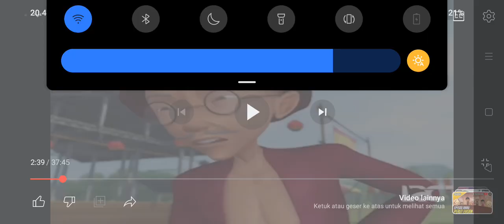Uncle Ah Thong patah pinggang sampai Upin dan Ipin ikut gaya seperti Uncle Ah Thong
Episod: Bulan Hantu